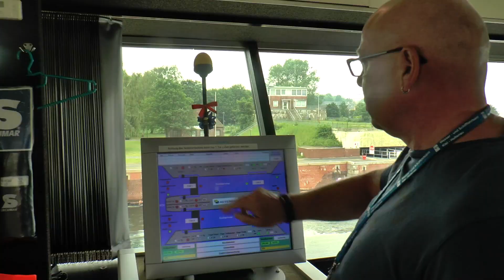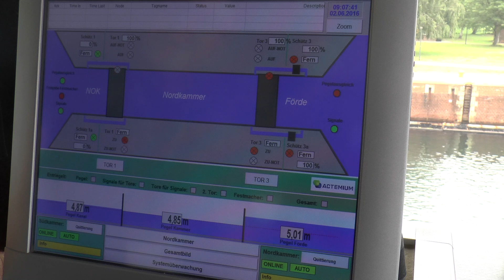Wie funktioniert die Schleuse in Kiel-Holtenau?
Heiko Kroymann-Meyer dirigiert als Schleusenmeister die Schiffe durch die Schleuse in Kiel-Holtenau. In diesem Video erklärt er, wie das funktioniert.